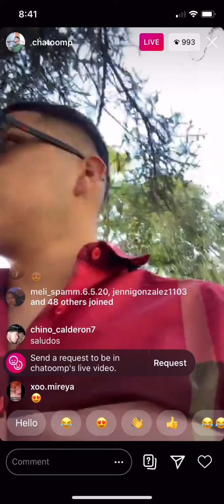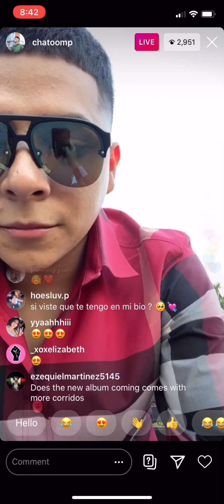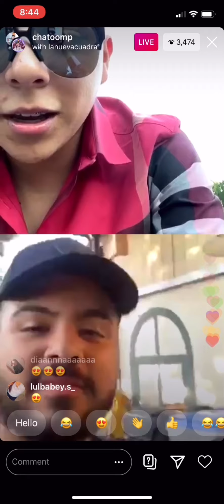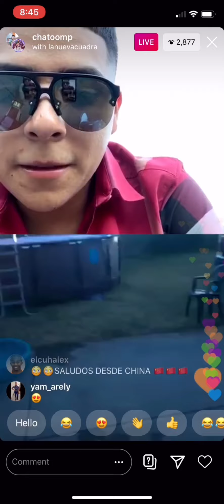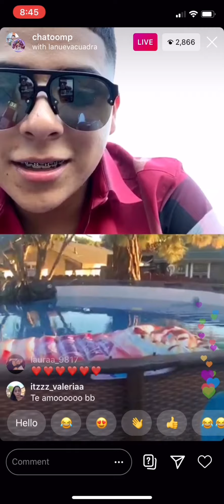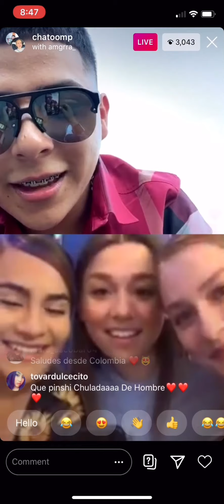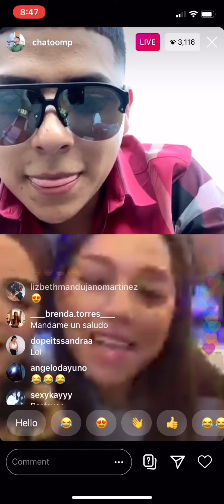Chato De MarcaMP | Instagram Live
LivesTumbados Viejo